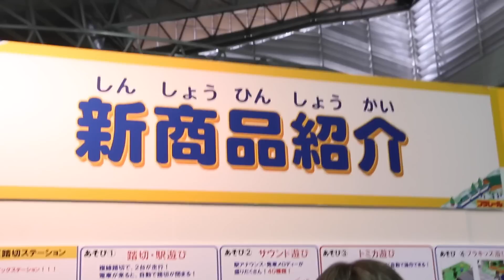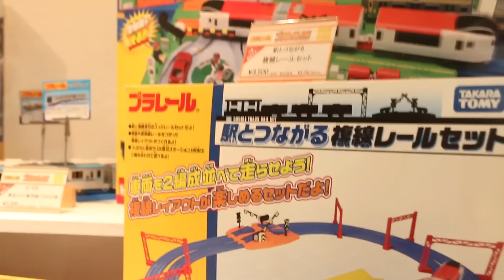プラレール博in東京2015に行ってきました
2015年4月29日から千葉県幕張メッセで行われているプラレール博inTokyo 2015に行ってきました。

2014年7月に男の子を産みました。

鈴川絢子のブログ： このチャンネルは鈴川の家族ビデオブログです。このチャンネルの動画は保護者の方が色々な施設に行く際、または商品を買う際の参考になるように作っています。
13歳以下の方がご視聴される際は保護者の方とご一緒にご覧ください。